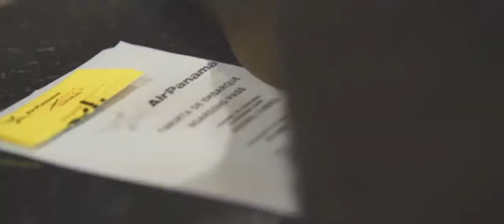TEFL TESOL Course in Medelin, Colombia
To learn how you can get TEFL certified and teach abroad, today!